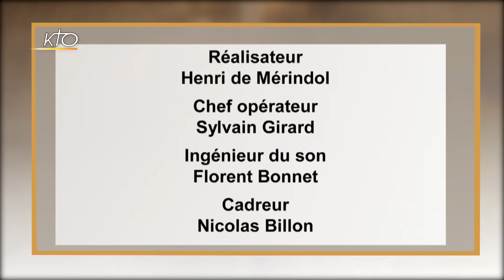À la découverte de l'existence de Dieu par le mystère de l'homme (6/54)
Episode 6
Tout homme recherche le bonheur absolu, et découvre sa finitude. Son bonheur se trouvera nécessairement dans ce qui lui est comparable : une autre personne. Son bonheur absolu ne pourra se trouver que dans une personne elle-même parfaite, infiniment bonne... Que nous appelons Dieu.